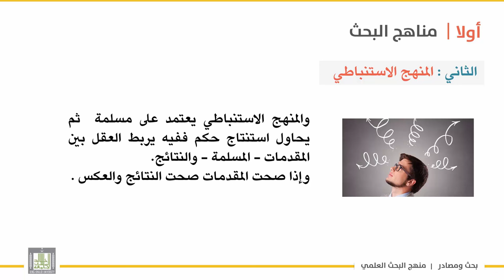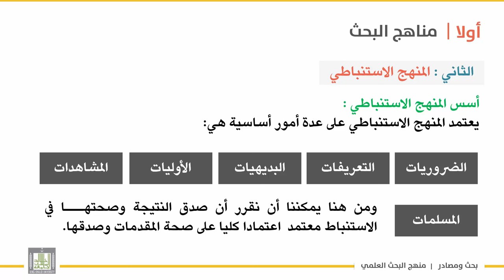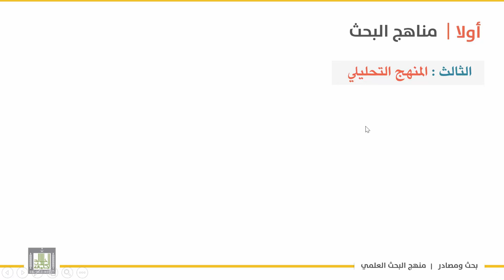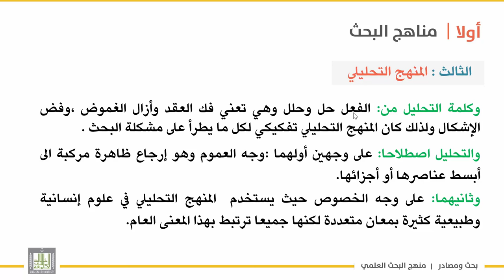بحث ومصادر | الوحدة 3 | المنهج الاستنباطي والتحليلي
الوحدة الأولى : مناهج البحث العلمي
الدرس 2 : المنهج الاستنباطي والتحليلي
 -  تعريفه – أمثلة
– أسس المنهج الاستنباطي
– المنهج التحليلي – تعريفه